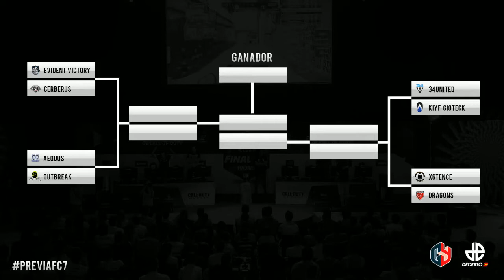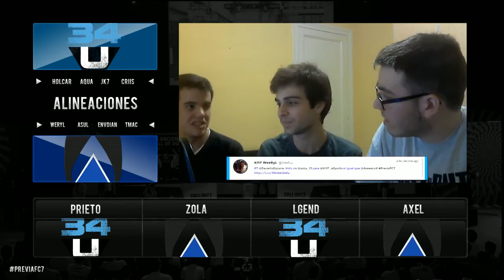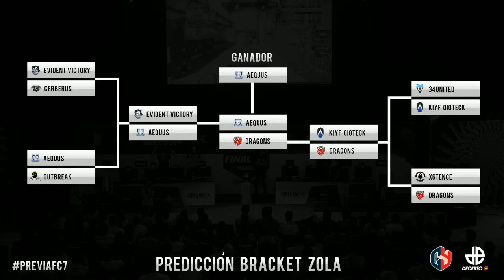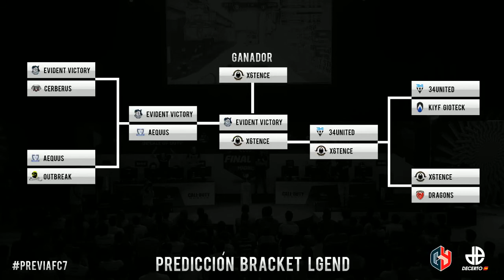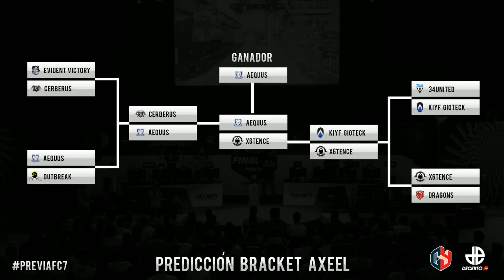Previa FC7 | Axel, Prieto, Zola y Lgend | Pre-Show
➜ Si quieres conocer toda la actualizad de la competición de Call of Duty, Decerto es tu foro.